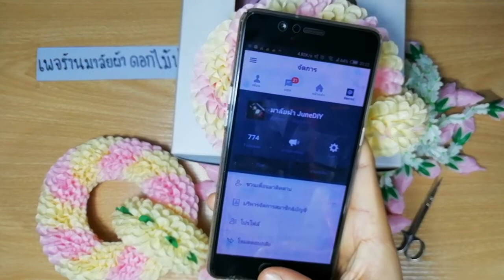มาลัยคล้องมือ​ แบบที่​1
ร้านเราเลยค่ะ
จำหน่ายมาลัย,อุปกรณ์มาลัยประดิษฐ์
เพจ ร้านมาลัยผ้า ดอกไม้ประดิษฐ